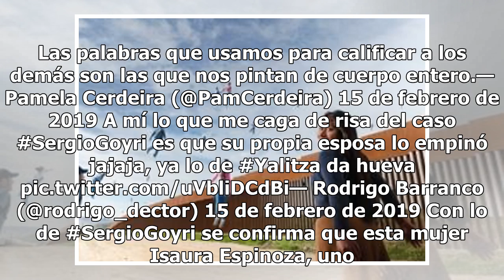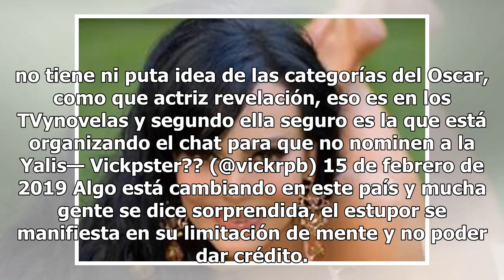Sergio Goyri se disculpa con Yalitza Aparicio: "Nunca hubo dolo en mi comentario"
El actor Sergio Goyri se volvió tendencia luego de sus polémicas declaraciones en las que crítica la actuación de Yalitza Aparicio, protagonista de la cinta del director mexicano Alfonso Cuarón. De acuerdo con El Imparcial, estas fueron las palabras captadas por la propia novia de Goyri, donde insul...